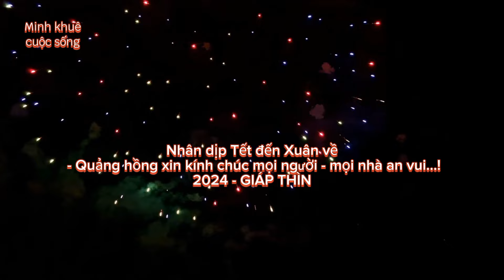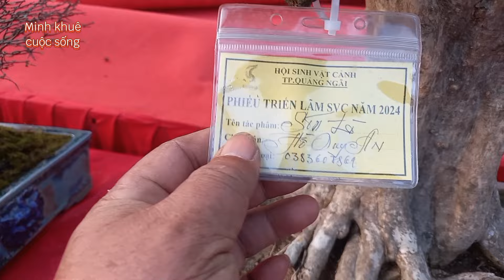Quảng ngãi - Hội hoa xuân giáp thìn - 2024 .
26 tháng chạp, không khí tết cổ truyền đã về khắp nẻo đường quê, ngóc ngách phố phường, nhà nhà trang trí chờ đón tết.
Hội hoa xuân Quảng ngãi